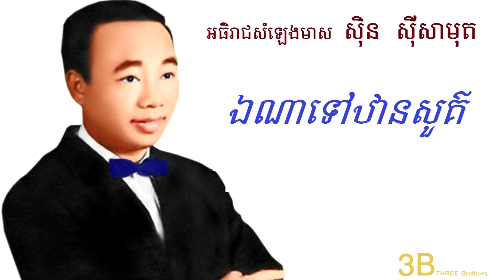ឯណាទៅឋានសួគ៌ ស៊ិន ស៊ីសាមុត